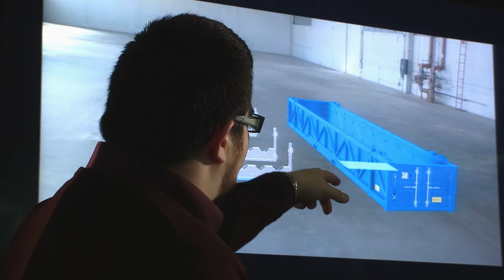Swire 'HSE Full Circle' - Global Safety Induction film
Produced by Signal, 'HSE Full Circle' is Swire Oilfield Services' global HSE induction video. Filmed in the UK, Norway, Nigeria, Singapore, Australia and the USA, it shows how Swire's diverse workforce use 'Choice Not Chance' to work safely.

@signalfilmtv is an award-winning video production company based in Aberdeen, Scotland. We produce high-quality content help businesses communicate. From employee engagement to external relations, marketing to training, HSE to CSR, from energy to tourism, our video productions are effective, imaginative and deliver results.